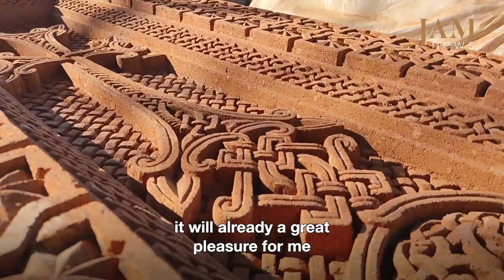A woman who makes Khachkar stone-crosses and her path to harmony. Video blog from Armenia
“This work helped me achieve harmony with myself,” says
Lusine Aleksanyan, a woman who makes Armenian khachkar stone-crosses

JAMnews offer the latest news about the developments in the region in five languages, reporting exclusively verified data from Georgia, Azerbaijan, Armenia, Russia, Turkey, as well as from the disputed regions of Abkhazia, South Ossetia and Nagorno Karabakh. We offer professional and impartial analysis on the major trends and developments, thus seeking to help people from different regions of the Caucasus to get to know each other better.